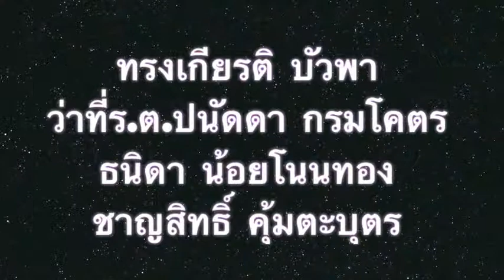รวมพลังสร้างสุขภาพ อสม ขอนแก่น กล่าวคำนิยม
เมื่อวันที่ 9 พฤศจิกายน 2556 เวลา 09.30 น. ดร.พงษ์ศักดิ์ ตั้งวานิชกพงษ์ นายกองค์การบริหารส่วนจังหวัดขอนแก่น ได้เข้าร่วมเป็นเกียรติในพิธี เปิดงานมหกรรมรวมพลังสร้างสุขภาพ อสม. ขอนแก่น ปี 2556 ที่สนามหน้าศาลากลางจังหวัดขอนแก่น